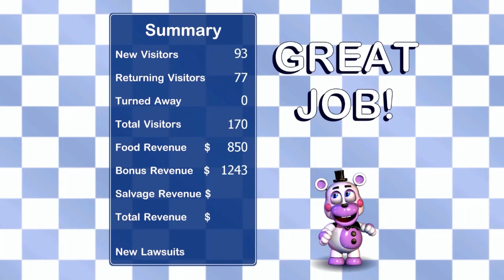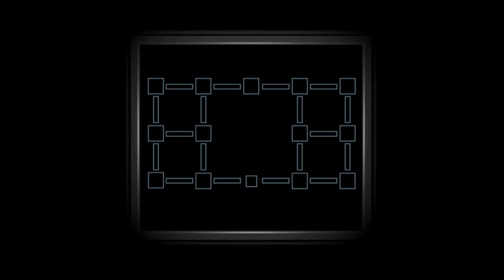Killer Ending!!! Freddy Fazbear's Pizzeria Simulator FINAL EPISODE!!!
Never been so happy to finish a game in my life!!!